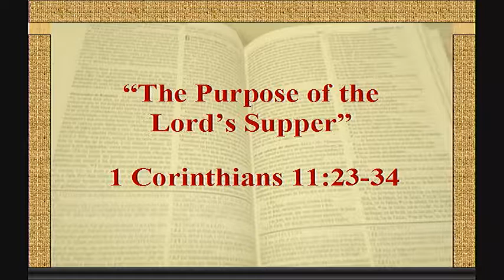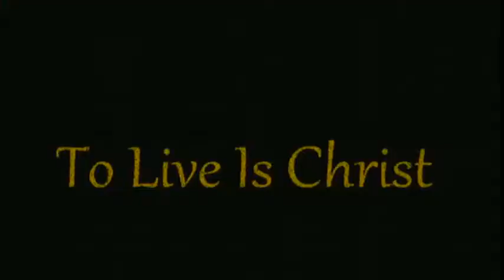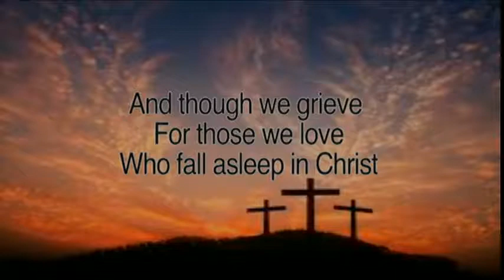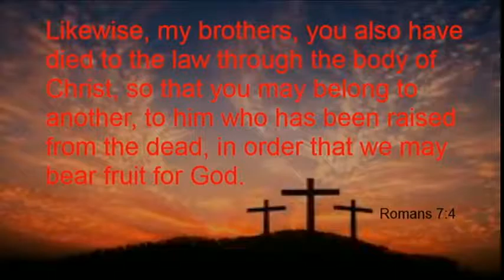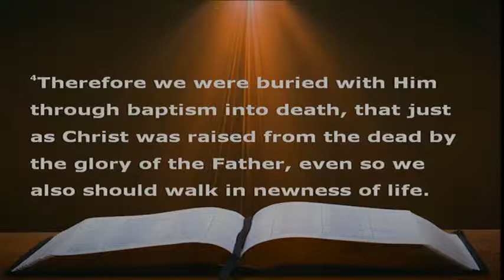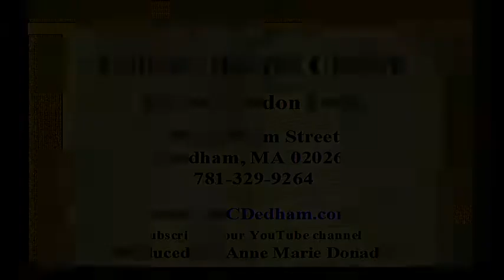11/05/2017 Purpose of the Lords Supper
Sermon for The Purpose of the Lords Supper

Bible Verse: 1 Corinthians 11:23-34